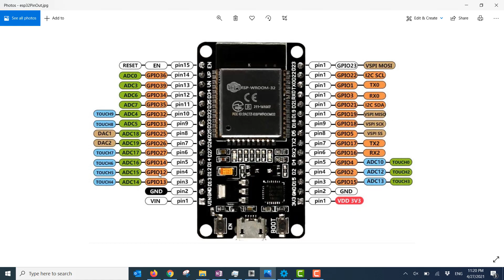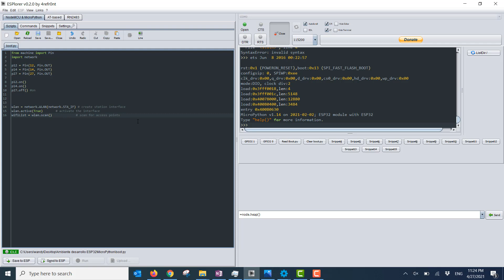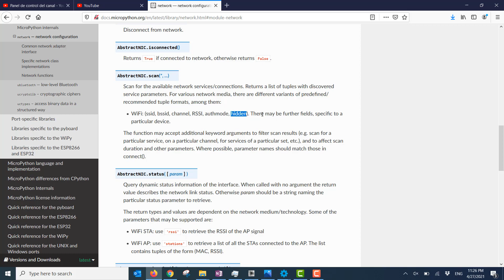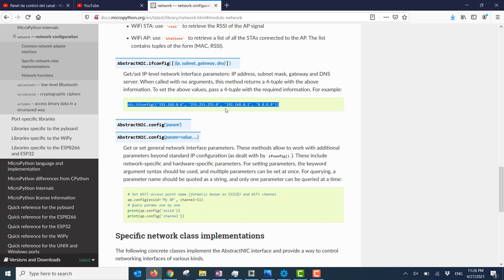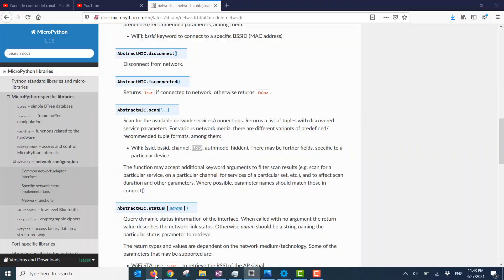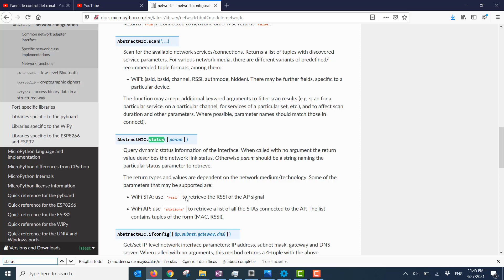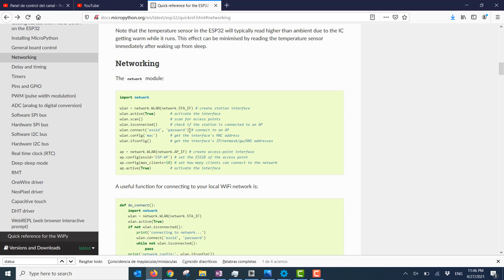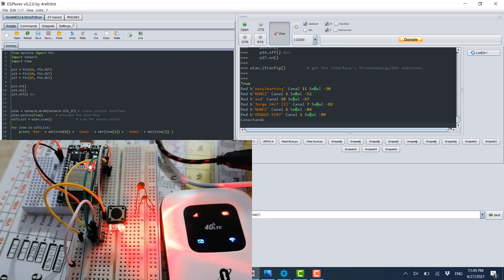✅Curso ESP32 parte 8: WIFI conectarse a una red (MicroPython)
En este video se muestra cómo utilizar el componente WIFI del ESP32 para conectarse a una red, así como LEDs RGB.